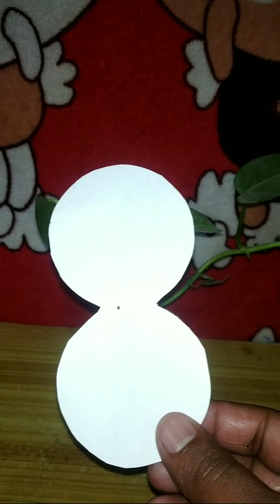How to make a magical dancing Santa Claus 🎅wow👌🎅santaclaus